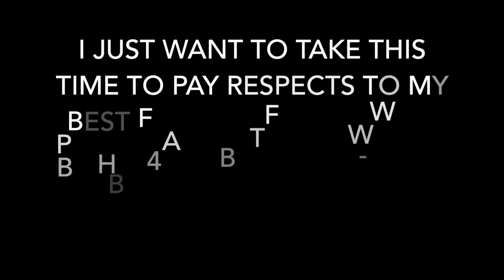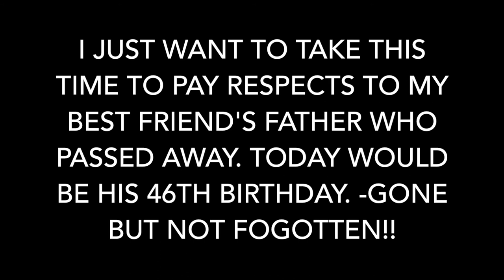HILARIOUS BEST FRIEND TAG!! 🔥 | FT. MORGAN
What's good guys.? Hope you all enjoyed this video. Let me know what you thought and want to see next.